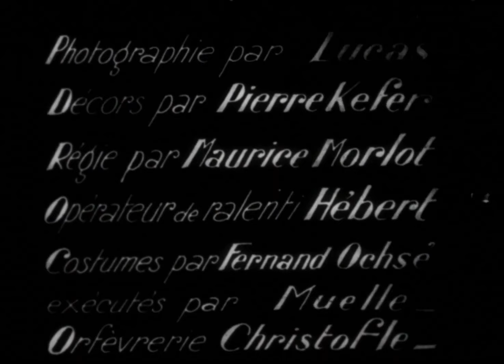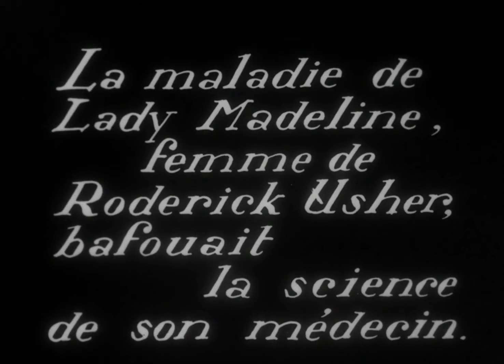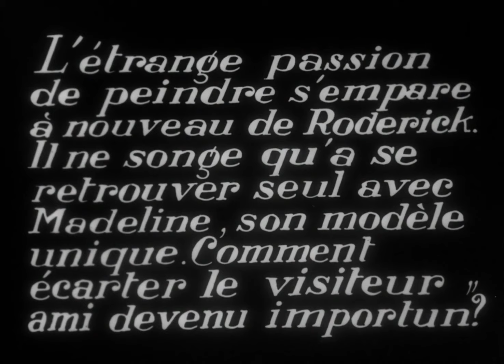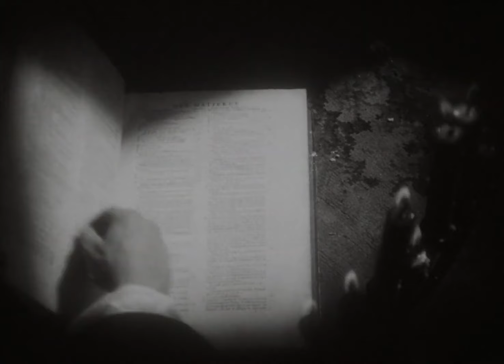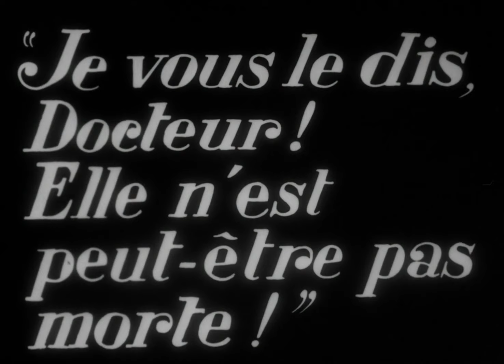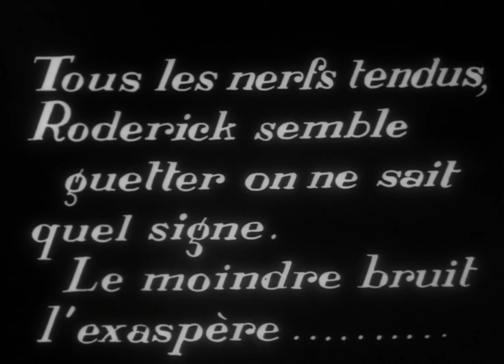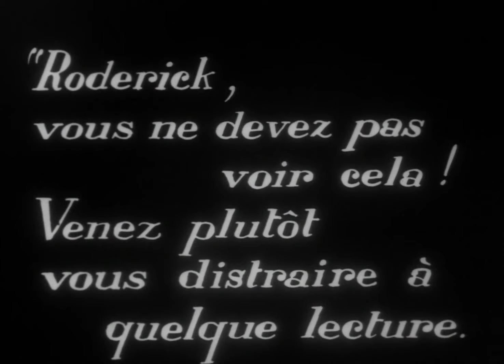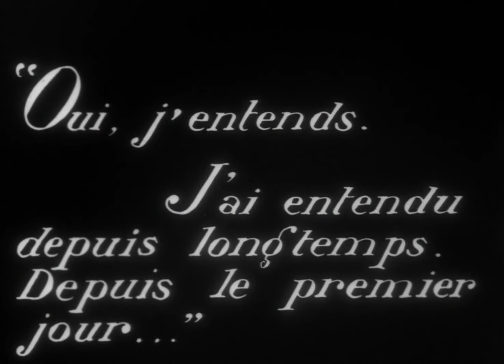La Chute de la Maison Usher (1928) by Jean Epstein High Quality Full Movie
Plot:

Roderick Usher invites his friend to his crumbling mansion in a secluded countryside. Usher is obsessed with painting a portrait of his terminally ill wife, Madeline. After her death, Usher has her interred in the family crypt. However, it is later revealed to the audience that Madeline wasn't truly dead; she was mistakenly buried alive in the tomb. Madeline awakens from her cataleptic state, emerges from her coffin, and shocks her husband by returning to life.

Directed by: Jean Epstein
Screenplay by: Luis Buñuel, Jean Epstein
Story by: Edgar Allan Poe
Produced by: Jean Epstein
Starring: Marguerite Gance, Jean Debucourt, Charles Lamy
Cinematography: Georges Lucas, Jean Lucas
Release date: 4 October 1928
Running time: 65 minutes
Country: France
Languages: Silent film
French intertitles